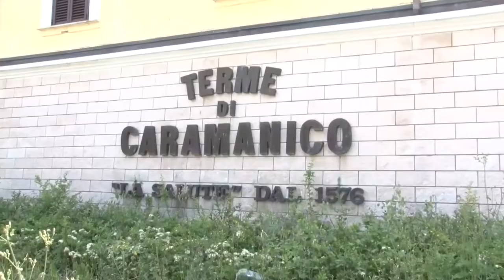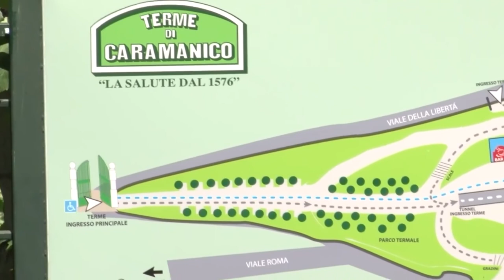Popoli ripartono le terme, ancora attesa per Caramanico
Il termalismo in Abruzzo prova a ripartire. Da ieri, dopo una serie di investimenti privati, è di nuovo in funzione il rinnovato stabilimento di Popoli, sito in contrada Decontra. Mentre per Caramanico, storico centro termale, si dovrà ancora attendere.